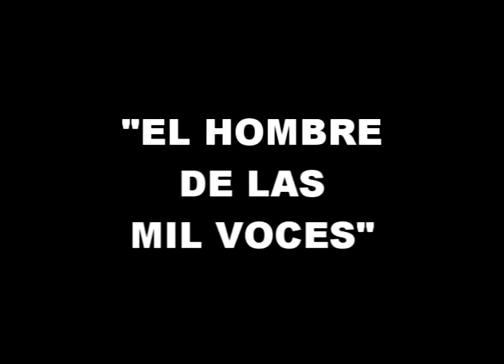MARTIN RUSSO CON GERARDO SOFOVICH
Martin Russo imitando a Julio iglesias, Luis Miguel, Daddy Yankee, Elvis Presley, James Brown y Tom Jones junto a Gerardo Sofovich en "La noche del Domingo".